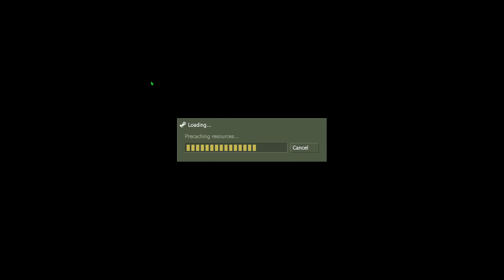CS-1.6 is BETTER than CS2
fun 2v2 in cs-1.6 much fun but lets face it, we love all the improvements in future titles don't we!